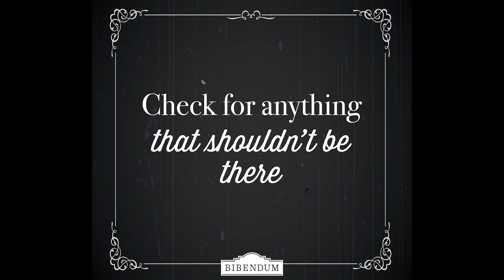How to open a bottle of wine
It might look easy but here's the best way to open a bottle of wine